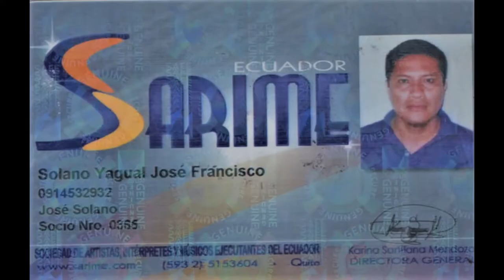Biografia de José Solano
Director de Solano Records Producciones
Director de la Escuela del Requinto y La Guitarra ¨José Solano¨
Guayaquil - Ecuador